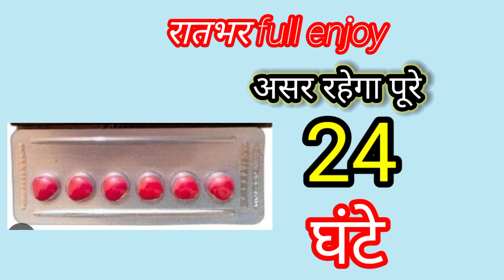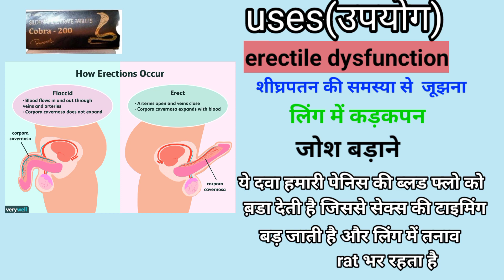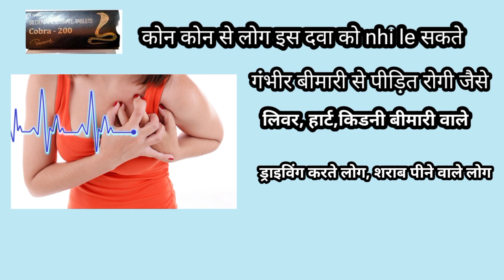cobra 200tablet review।uses and benefits Hindi me। side effects। sildenafil tablet review।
cobra 200tablet review hindi me।
how to use cobra 200
cobra 200ke fayde
cobra 200ke nuksan